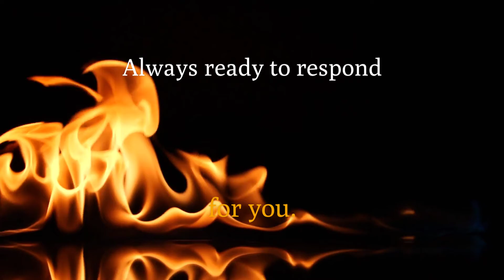Cedar Falls Fire Rescue FAQ 1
Episode 1: Learn more about Cedar Falls Fire Rescue and how they work to protect our community.